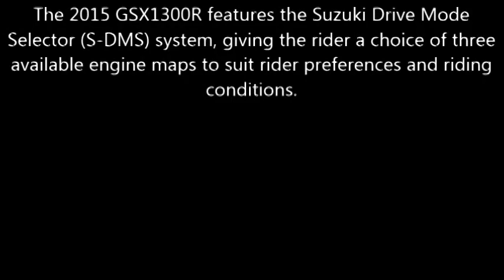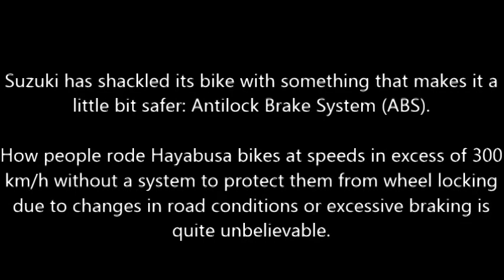2015 SUZUKI GSXR 1300R HAYABUSA - EICMA 2014 NEWS [OFFICIAL]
2015 Suzuki GSX1300R Hayabusa.
ABS
EICMA 2014

PHOTO REVIEW & NEWS

The 2015 GSX1300R features the Suzuki Drive Mode Selector (S-DMS) system, giving the rider a choice of three available engine maps to suit rider preferences and riding conditions.

he 2015 Hayabus is available across most major markets in November in two all-new styled color schemes – Metallic Thunder Grey with Glass Sparkle Black and Pearl Bracing White with Metallic Mystic Silver. Unfortunately, the one they showed in Italy is a more traditional blue with silver accents.

As far as the numbers are concerned, you still get a 1,340cc inline-4 DOHC engine.

Said to deliver 197 horsepower at 11,500 rpm, coupled with 155 Nm of torque.

Output is almost the same as the latest Ducati Panigale models, the weight is more Harley Davidson than anything else: 266 kilograms.

21 liters of fuel